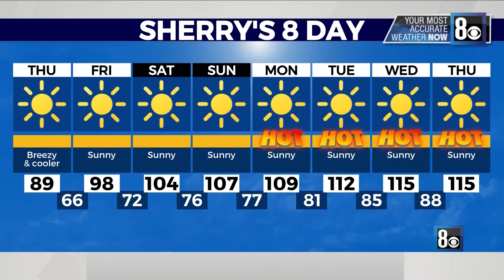8NN En Español: Breve Informativo para 06/10/2021